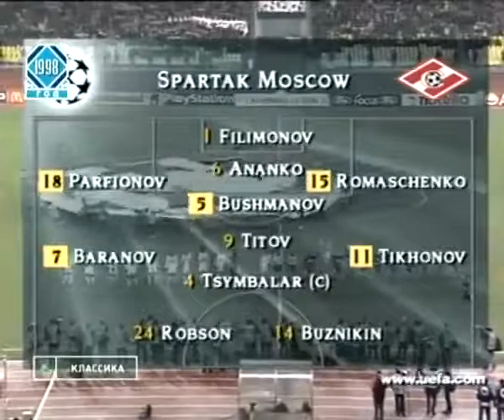Спартак - Интер 1:1 04.11.1998.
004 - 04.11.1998. Спартак - Интер 1:1 - Лужники - Москва - Россия
Групповой турнир Лиги Чемпионов